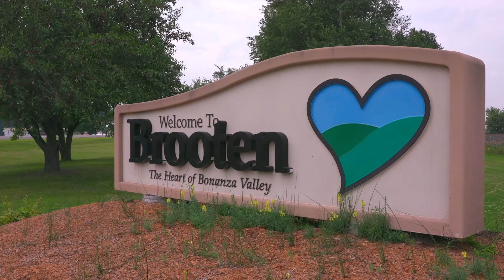The Local Economic Benefits of Solar Energy Projects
Landowners, officials, and community members who live near National Grid Renewables’ (formerly known as Geronimo Energy) solar energy projects speak about the positive economic impacts solar energy projects provide their hometowns, including tax revenue, landowner income and electric cost savings.